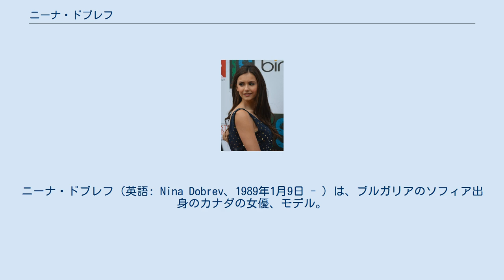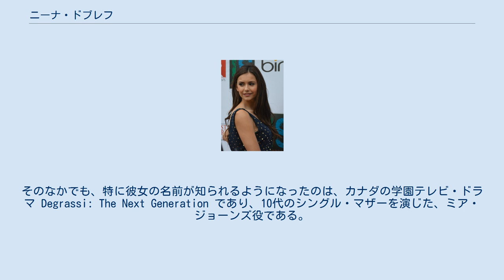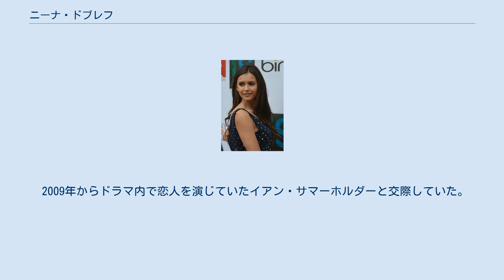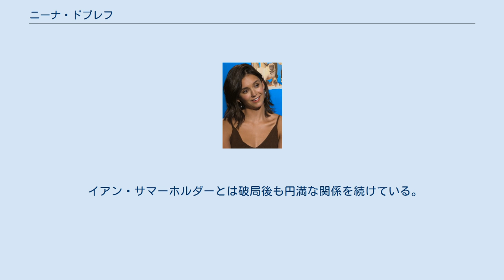ニーナ・ドブレフ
ニーナ・ドブレフ（英語: Nina Dobrev、1989年1月9日 - ）は、ブルガリアのソフィア出身のカナダの女優、モデル。
本名はブルガリア語でニコリーナ・コンスタンティノヴァ・ドブレヴァ（Николина Константинова Добрева）。
 （2008年） ブルガリア人民共和国の首都であるソフィアでコンピュータ科学者の父親とアーティストである母親の間で生まれた。
2歳のときに家族と共にカナダに移住し、主にオンタリオ州トロントで育った。
幼少期より芸術の多くの分野で、情熱的な反応と才能を見せた。
特にダンス、体操、演劇、音楽、ビジュアルアート、演技でその傾向が見られた。
 オンタリオ州スカーバローにあるパブリックスクールとウェックスフォード･カレジエイト･スクール･フォー･ジ･アーツで学んだあと、トロントにあるライアソン大学で社会学を学んでいたが、女優業に専念するため、2008年に中退している。
 ディーン・アームストロングが主催する演劇学校で学んだ。
最初はTVのCMモデルをしていたが、演技の世界へ入るため、映画やテレビのオーディションを受けた。
 彼女は『アウェイ・フロム・ハー君を想う』、『タンネンベルク1939 独ソ侵略』、『女子高生 VS 狼男』などの役を得た。
そのなかでも、特に彼女の名前が知られるようになったのは、カナダの学園テレビ・ドラマ Degrassi: The Next Generation であり、10代のシングル・マザーを演じた、ミア・ジョーンズ役である。
 2009年秋からアメリカのThe CW系列で放送されている、女子高生とヴァンパイアの複雑な恋愛と青春を描いた人気ティーンホラー・ドラマ『ヴァンパイア・ダイアリーズ』（原題 The Vampire Diaries、 日本版公式サイト）では、主人公エレナの役と、そのドッペルゲンガーであるキャサリンの役を演じている。
 2010年に、『ヴァンパイア・ダイアリーズ』でティーン・チョイス・アワード（TVファンタジー・SF部門　女優賞）を受賞した。
 彼女には、エンジニアである1人の兄がいる。
母国語であるブルガリア語と、カナダ育ちのためフランス語、更に英語が堪能。
 スポーツは全般的に好きであり、とりわけサッカー、水泳、乗馬、バレーボール、ウェイクボード、ロッククライミング、スノーボード、体操、ヨーガなどを好む。
趣味でカスタムジュエリーを作っており、友達にあげたりしている。
旅行が好きで、特にヨーロッパ旅行が好きである。
両親がブルガリア人であるためブルガリア正教徒である。
 現在はアメリカ合衆国に住んでいる。
 2009年からドラマ内で恋人を演じていたイアン・サマーホルダーと交際していた。
 3年交際していたがお互いの考え方の違いから2013年5月に破局。
 その後、9月に親友でもあるジュリアン・ハフの兄、振付師のデレク・ハフとの交際が報道されるがすぐに破局。
 イアン・サマーホルダーとは破局後も円満な関係を続けている。
 （2012年）